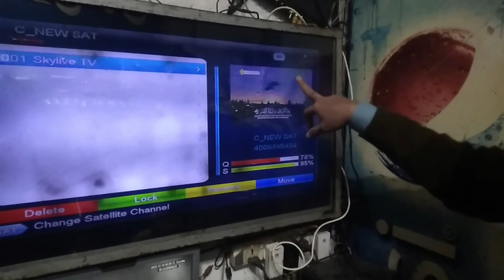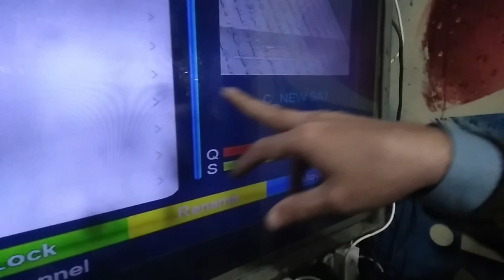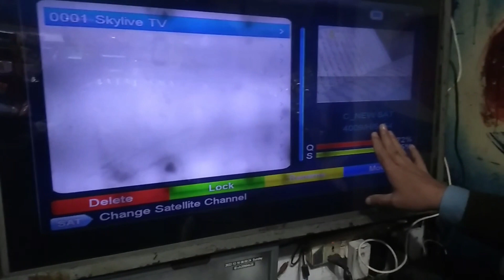Nusantara Satu at 146.0E Cband New Update In Pakistan & Channel List Al-Bahjah TV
Cover Topic :-
Nusantara Satu at 146.0E
Al-Bahjah TV